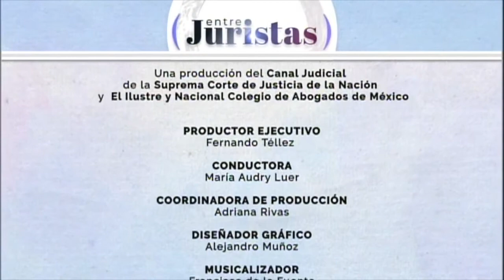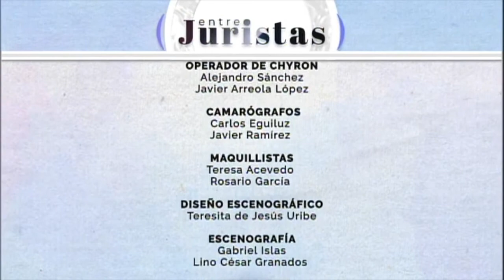Protección a los Derechos de Propiedad Intelectual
En la nueva temporada de Entre Juristas, un espacio en donde El Ilustre y Nacional Colegio de Abogados de México aborda temas de interés jurídico.

En este episodio platicamos de La Protección a los Derechos de Propiedad Intelectual  ¿Qué es el IMPI? ¿Por qué es importante proteger una marca? ¿Cuál es su objetivo? y ¿Por qué es relevante para la sociedad? Entre otros temas.

Nuestra conductora la Lic. María Audry Luer, recibe en el estudio a la Lic. Irely Aquique Pineda: Directora Divisional de Protección a la Propiedad Intelectual – IMPI  y al Lic. Bernardo Fernández del Castillo: Coordinador de la Comisión de la Propiedad Industrial del INCAM, respectivamente.